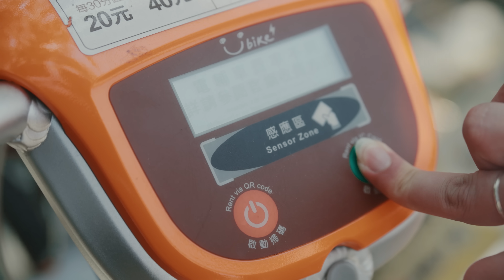IC You (Português)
Como seria o futuro sem o know-how de Taiwan em matéria de semicondutores?

Ao ouvir falar da ilha nas notícias, pode parecer que não tem muito a ver com a sua vida.

Mas os chips produzidos em Taiwan estão à sua volta, que alimentam muitos dos dispositivos que ajudam a tornar a sua vida mais fácil e mais cómoda! Junte-se a Ben e Chrissy no pequeno vídeo abaixo para descobrir mais sobre a forma como Taiwan “entra” nas cadeias de abastecimento globais e a sua importância na comunidade democrática global”.